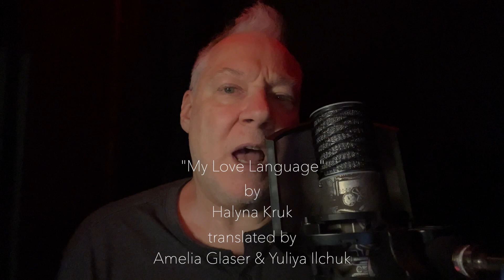June 25 🇺🇦 - “My Love Language” by Halyna Kruk | read by Kirk Lawrence-Howard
June 25 🇺🇦 - “My Love Language” by Halyna Kruk | translated by Amelia Glaser & Yuliya Ilchuk | read by Kirk Lawrence-Howard

The tagging of an author/poet/translator does not necessarily imply their participation in this project. It simply means I wish them to know their work is appreciated by myself, and hopefully, you all.

*** For aid to Ukraine, with a 100% rating from Charity Navigator